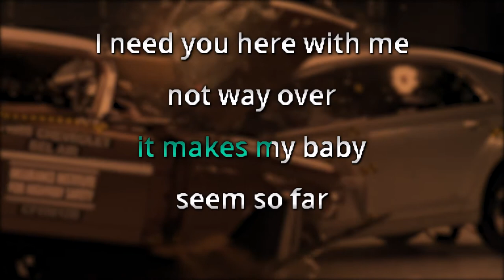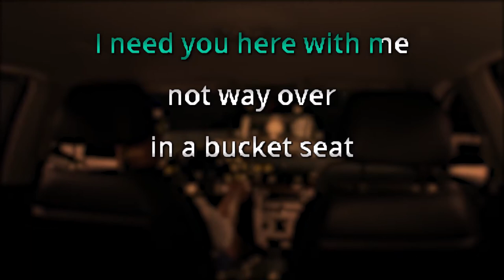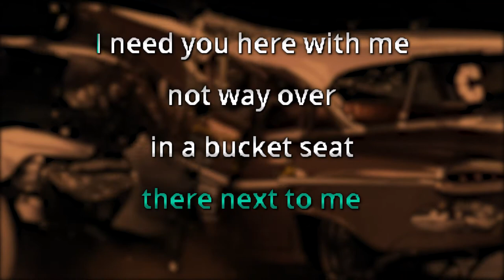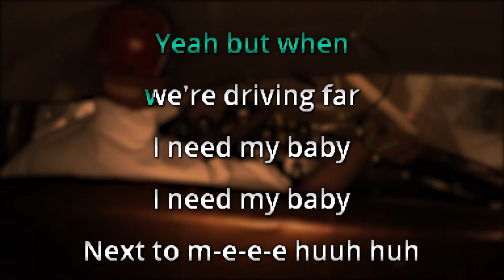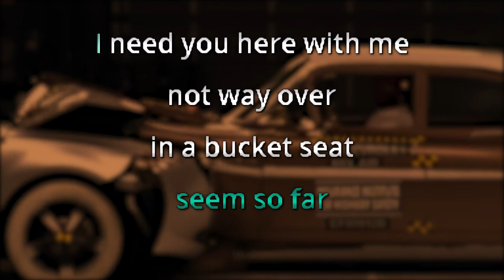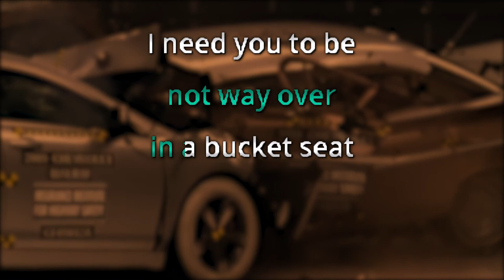Cake - Stickshifts and Safetybelts [Karaoke]